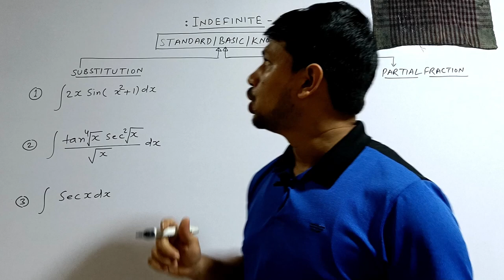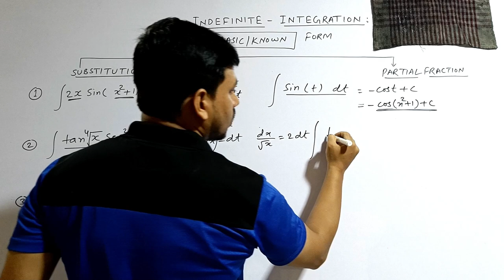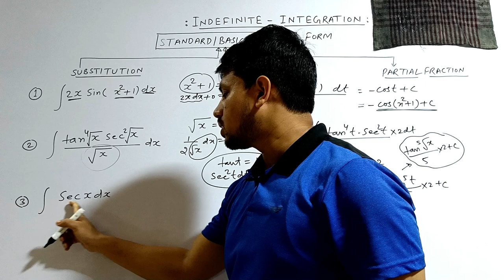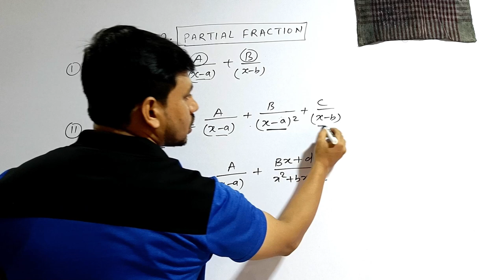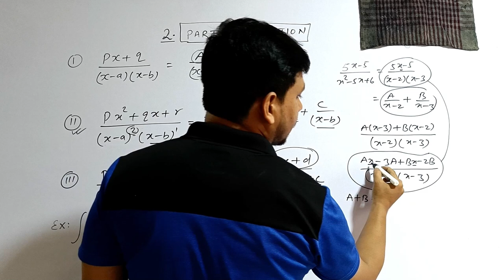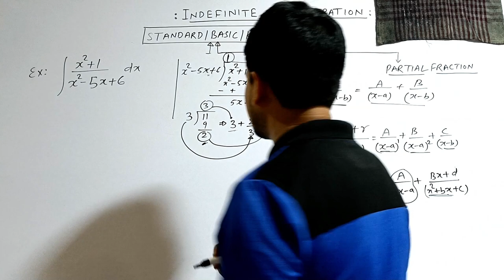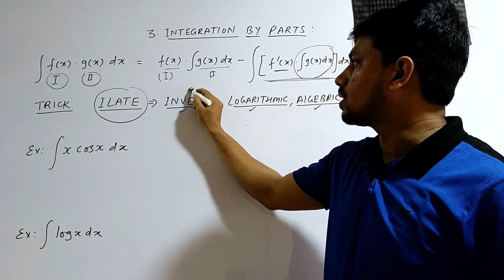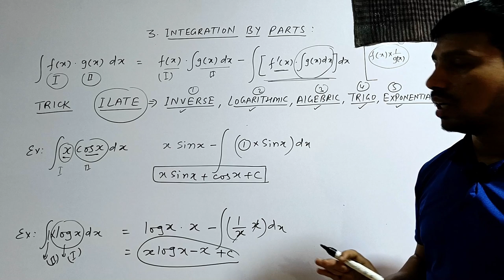INDEFINITE INTEGRATION -II | THINK LIKE NITIAN | SMART APPROACH | JEE | CET | BASIC TO ADVANCE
neet motivation#shorts
shortcut competitive
revision techniques for competitive exams
Important facts for competitive exams
Best motivational videos for competitive exams
Revision strategy for neet
Revision strategy for jee
Physics revision for jee
Sports for competitive exams
Best chemistry class for competitive exams
Best video lecture for indefinite integration
Indefinite integration
Tricks for indefinite integration
Calculus by tricks
Best video lecture for calculus